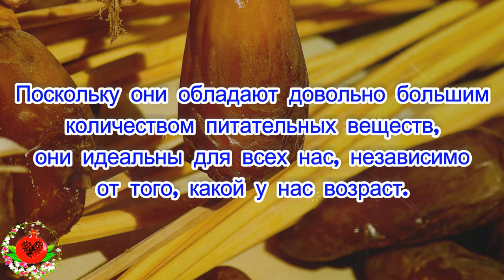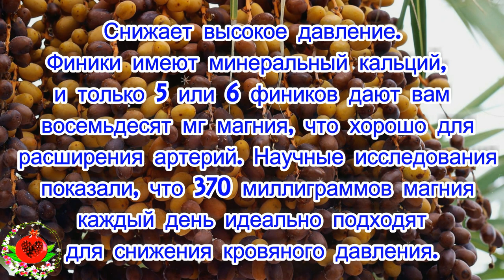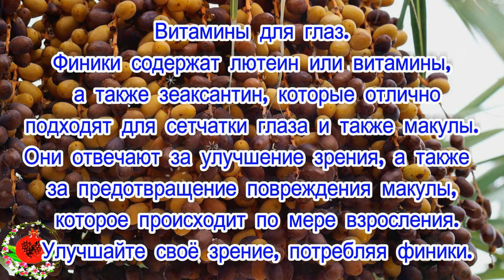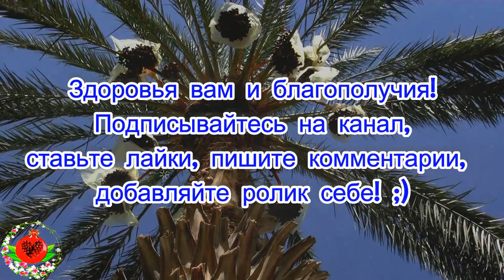Это, вероятно, самый здоровый в мире плод, который может вылечить многие болезни!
Очень вкусно и полезно!
Финики нагружены железом и поэтому используются для лечения анемии; в сто граммах вы фактически получаете 0,90 граммов железа, или 11 процентов каждый день.